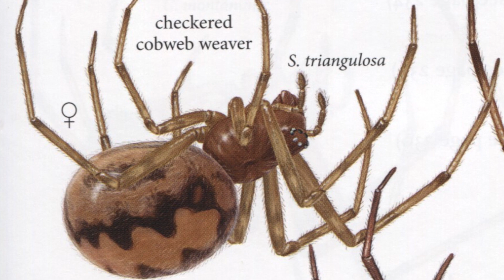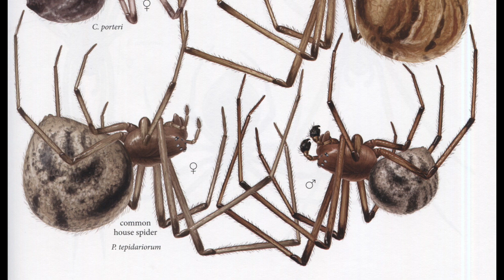Happy Geeky News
It has been a good week, in some respects.

My family is wonderful, and…I got a new book! About spiders! I AM VERY EXCITED! I might even change my expression once or twice in this video.

Common Spiders of North America
by Richard A. Bradley (Author), Steve Buchanan (Illustrator)

I've finally identified the species I've got in my lab: definitely _Parasteatoda tepidariorum_, with a couple of _Steatoda triangulosa_ sneaking in there.